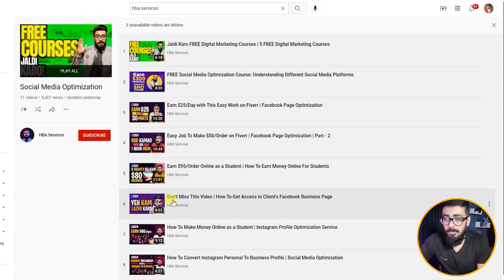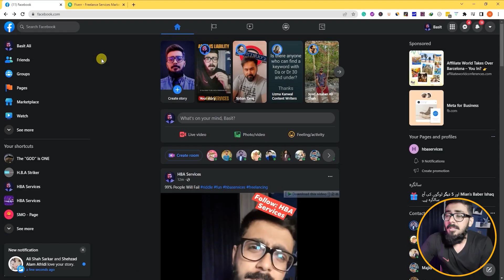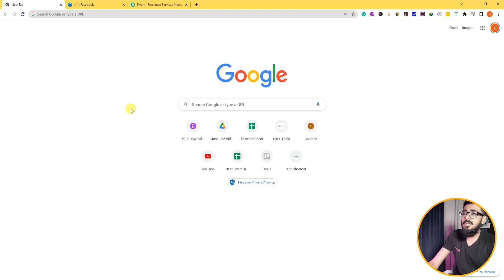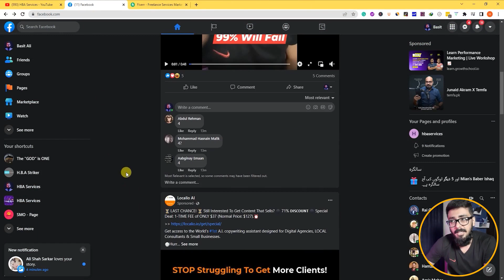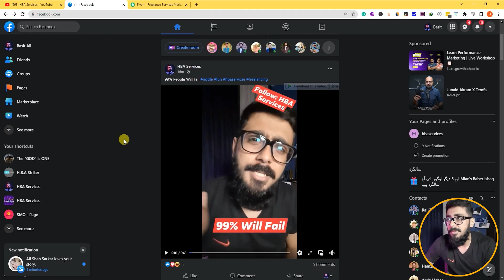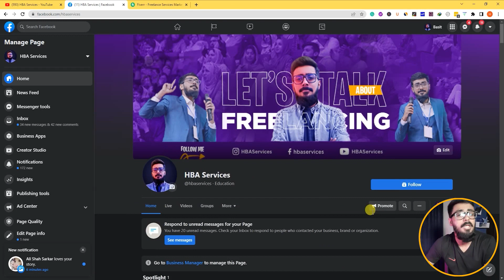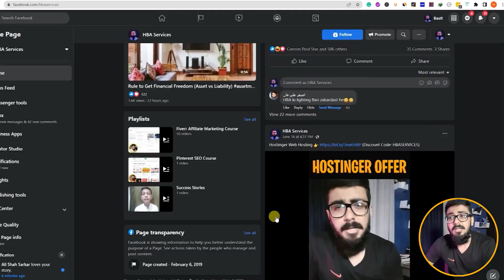How To Get orders of FACEBOOK PAGE Management | Social Media Management Jobs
In this video, I have explained how you can make money by offering Social Media Management Services and how you can grab clients easily.

🎁 $1000 Theme & SEO Plugins (Lifetime Access, No Monthly Fee)
🎁 500 Watermark-free Video Reels
🕒 All delivered within 24 hours!

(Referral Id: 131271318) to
💰 Earn up to $100 reward!
🚀 Step 1: Start Trading
✅ Step 2: Complete tasks for the reward

Time-Stamps:-
00:00 | Intro